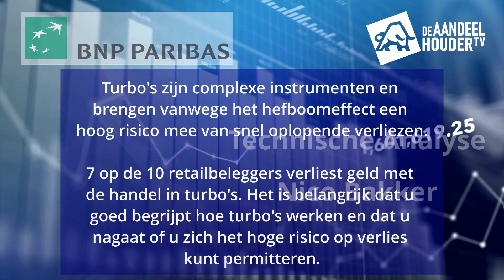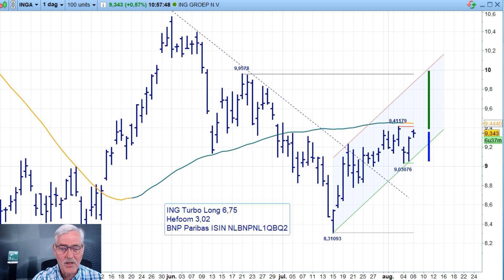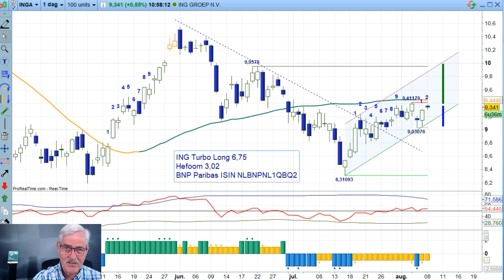Aandelen ING op weg naar €10?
ING technische analyse 8 augustus 2022 - Door Nico Bakker

ING Turbo Long
ISIN: NLBNPNL1QBQ2

Risicowaarschuwing: Turbo’s zijn complexe instrumenten en brengen vanwege het hefboomeffect een hoog risico mee van snel oplopende verliezen. 7 op de 10 retailbeleggers verliest geld met de handel in Turbo’s. Het is belangrijk dat u goed begrijpt hoe Turbo’s werken en dat u nagaat of u zich het hoge risico op verlies kunt permitteren.

Deze video is gemaakt in samenwerking met turbopartner BNP Paribas.